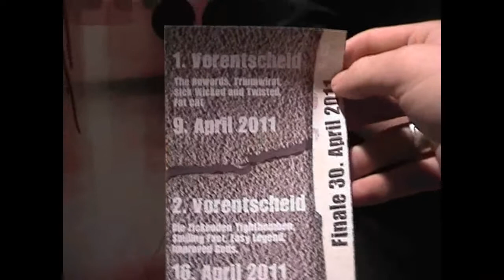HyraxTV #1 - Erding - 19/03/11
Hyrax